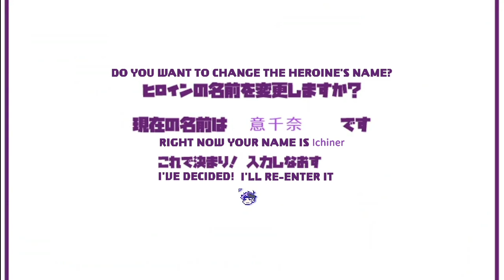【おそ松さん】Confession to Ichimatsu: The Grand Strategy (Part 1) - Otome Game 【ENG SUB】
This is a part 1 walkthrough (a let's play?) of a fanmade Osomatsu-san otome game that I came across. My translation is probably not 100% accurate, but I'm pretty confident that I caught the general essence and context of the game. I'm really sorry about the constantly moving cursor btw lol :') My mic may be muted but I was actually screeching and spazzing out behind the scenes, so that's mostly why haha. Also yes there are dumb meme edits as usual.

Note that I will be clicking the choices in order, so please don't kill me for picking the mean ones! ;v;

You'd be able to see Osomatsu and Karamatsu in the next part probably! Can't wait to translate Osomatsu's parts, I laughed so hard at it and I think you guys would enjoy it too.

I'll link the game and tell you what settings to change in your computer if you want to play it for yourself. *Note that the game is all in Japanese*

INSTRUCTIONS:

1. and install it. This is a scripting engine (I think?), don't launch it, it will run by itself later.

2. Go to control panel, then Clock and region, then Region, Administrative tab, Change system locale..., Set language to Japanese, click OK, restart the computer. This will allow your computer to be able to read text in Japanese. *It will not actually change your general interface language settings.*

3. . Launch it when done.